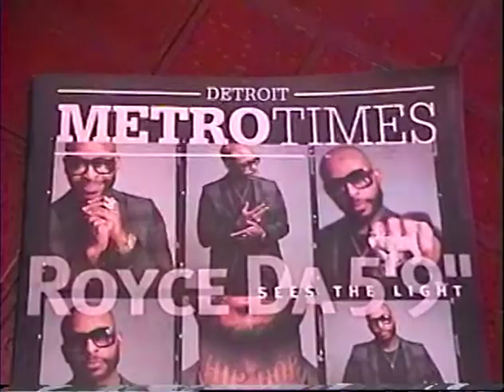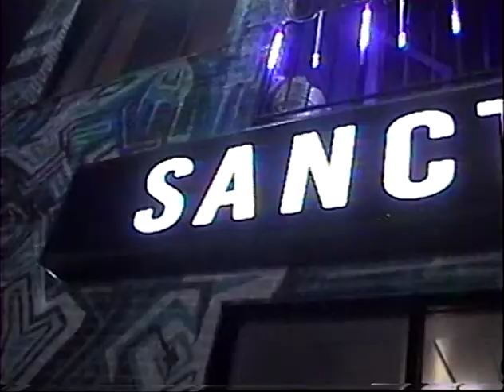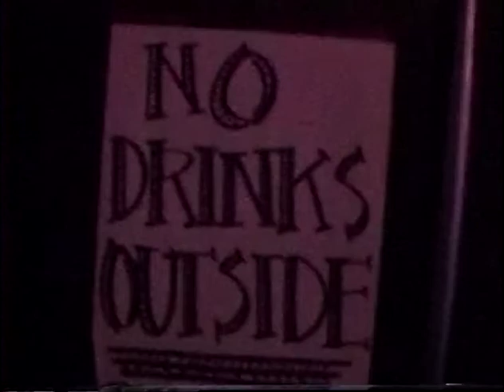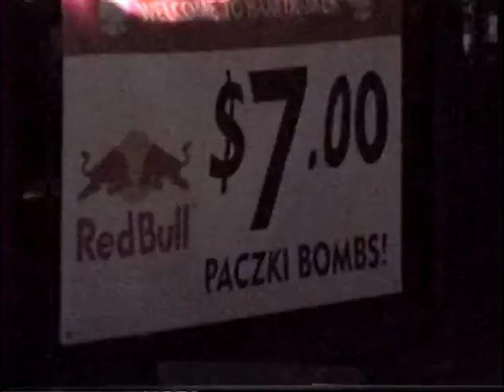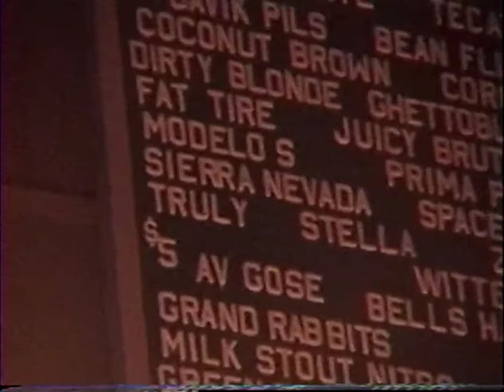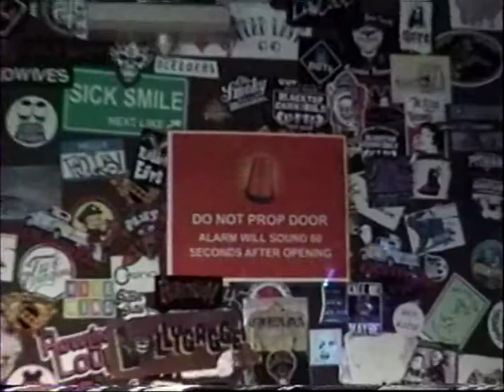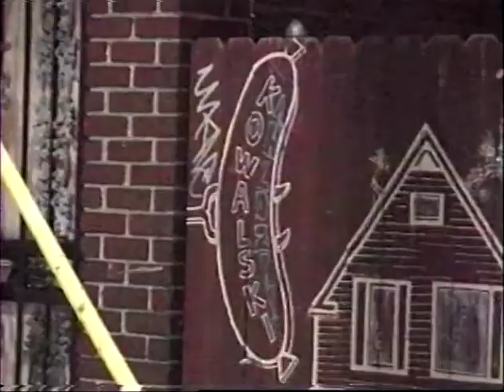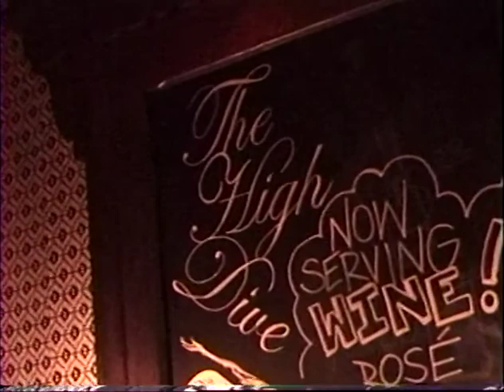Motor*Capital Hamtramck 3/3/20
Hamtramck Music Festival 2020